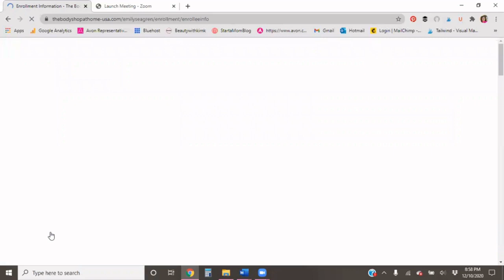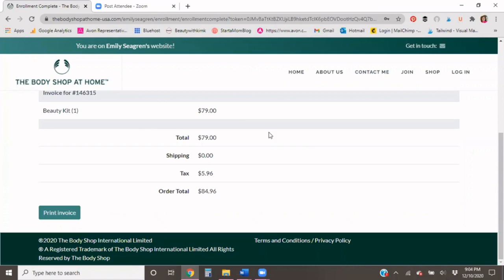The Body Shop at Home USA Consultant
The body shop at home is launching like a rocket and the business is growing so fast, you don't want to miss this opportunity!

This video gives you a quick walk through of how easy it is join sign up as a Body Shop At Home USA Consultant! Let me know if you have any questions!